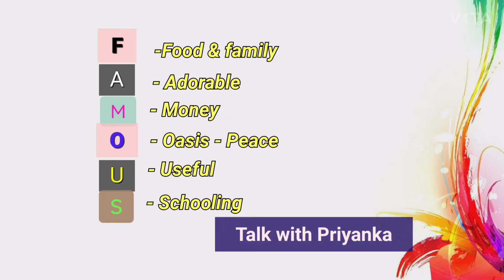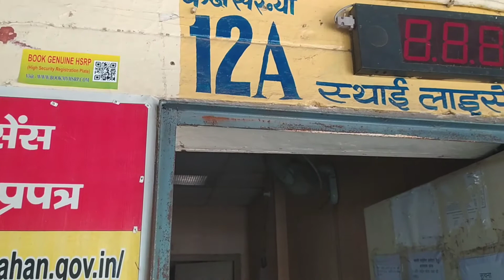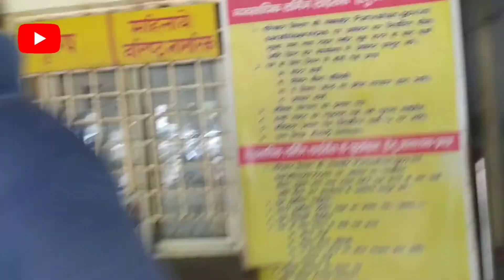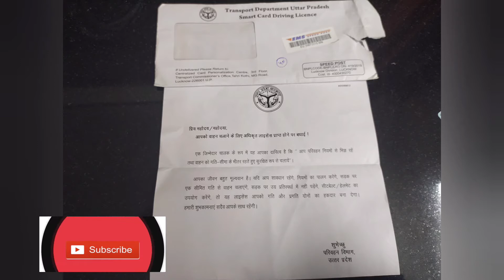Driving test / Driving test in Noida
Hello Friends 👋🏻
In today's video I will share a video on Driving Lisence test
I will share where we have to go . What we have to do ? How we have to do ? Is there a lot of crowd ? And all the other questions. If you still have some questions feel free to ask them in the comments below I am sure I can answer it and if you have some feedback then please write that in the comments.
This video I hope will help you in your test .You will have to take your car and just make a straight line, but it can be tricky 😉.

 Here some more  awesome  useful videos